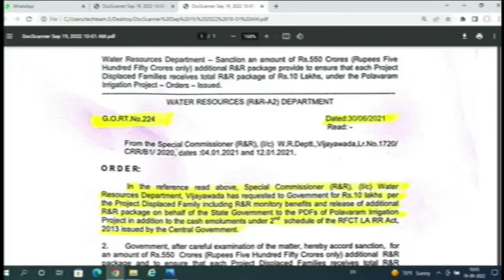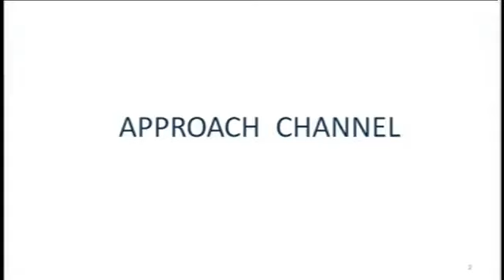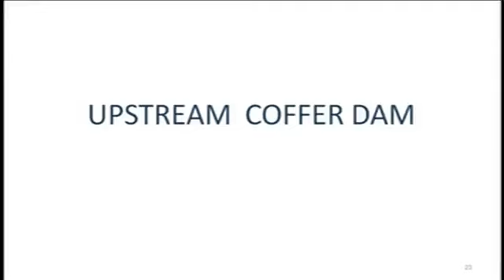జగనన్నకు కోపం తెప్పించిన టీడీపీ నేతలు: వరసబెట్టి వాయించాడు | Ys Jagan Fires On Tdp Leaders | SMN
WATCH : జగనన్నకు కోపం తెప్పించిన టీడీపీ నేతలు: వరసబెట్టి వాయించాడు | Ys Jagan Fires On Tdp Leaders | SMN